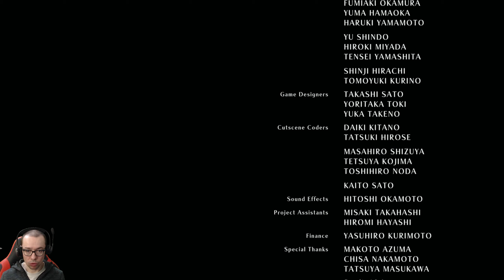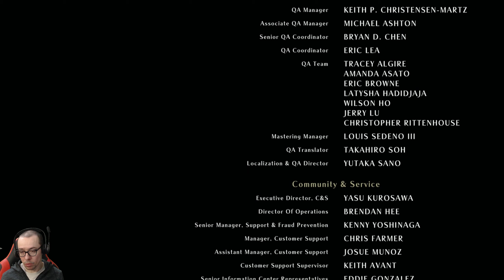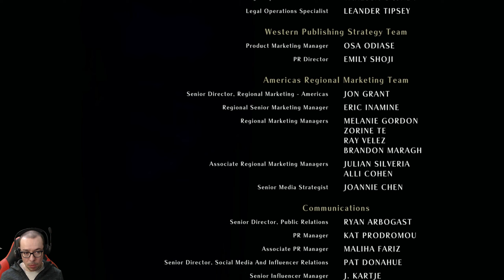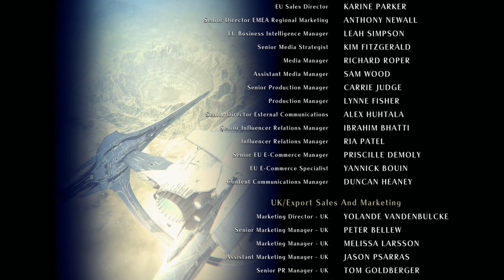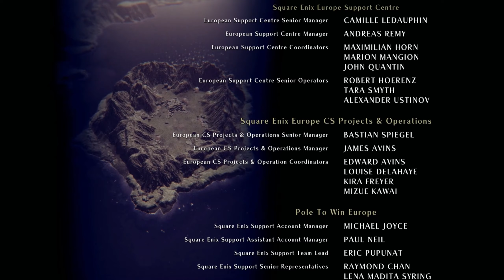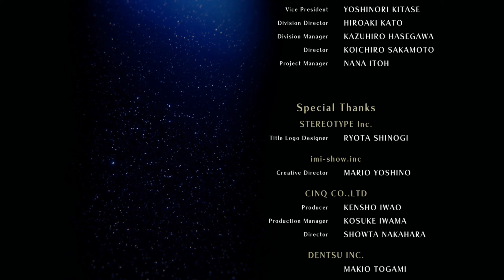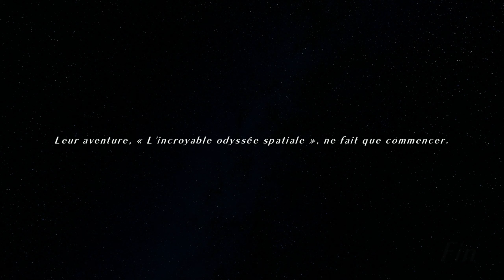STAR OCEAN THE SECOND STORY R #33 - SYMBOLE DE DIVINITÉ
STAR OCEAN THE SECOND STORY